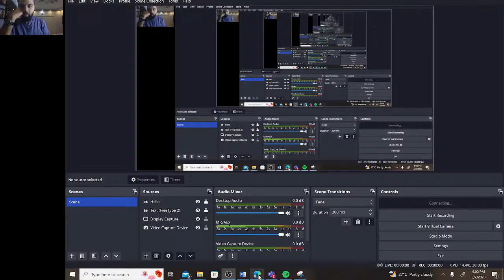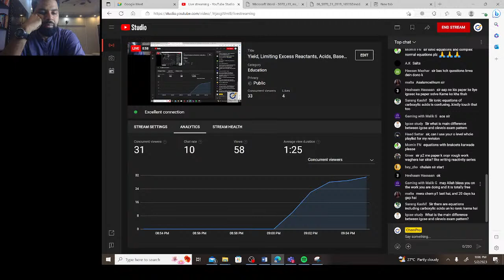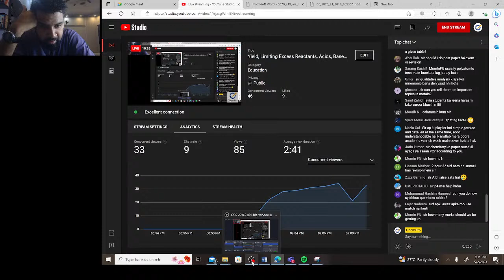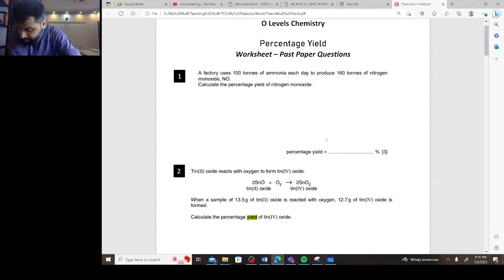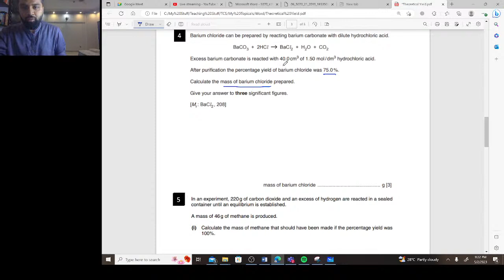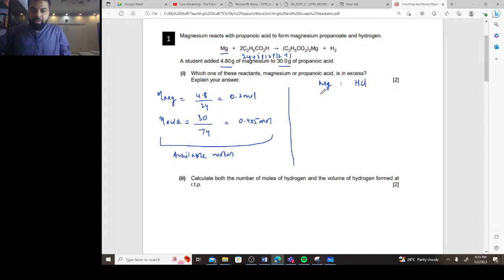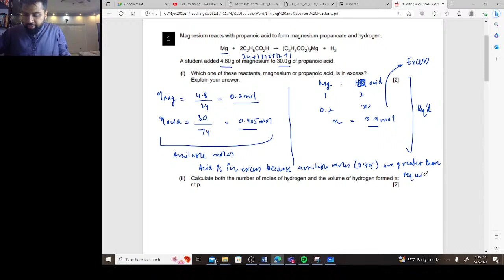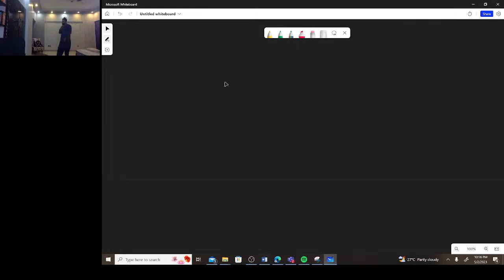Yield, Limiting Excess Reactants, Acids, Bases and Salts, Electrolysis | ChemPro